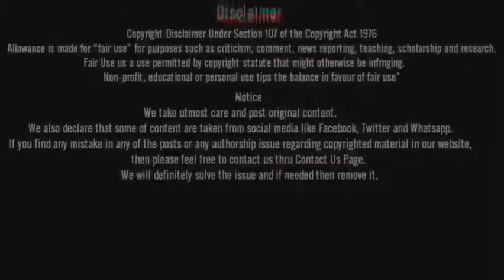Bandish Bandits Season 2 Release Date | Bandish Bandits Season 2 Update |By Webseriesfever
CONTANT CONCEPT:-ABHISHEK
OVERVOICE:-ABHISHEK